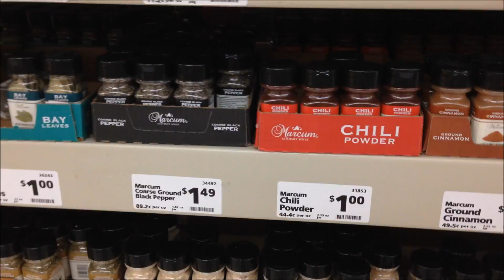CINNAMON CHALLENGE *BEHIND THE SCENES* VLOG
How I got the Cinnamon challenge done, with the rest of my CRAZY busy day included!! Idk how my aunt, or any other mother of more than one* does it!! A couple days of that, and I'm EXHAUSTED!!! The craziness of it all is also why this is a little late coming up. I promise it'll be earlier tomorrow!!!

BrannRay